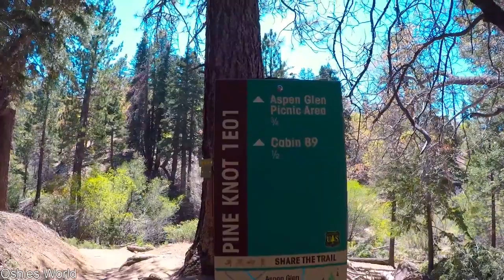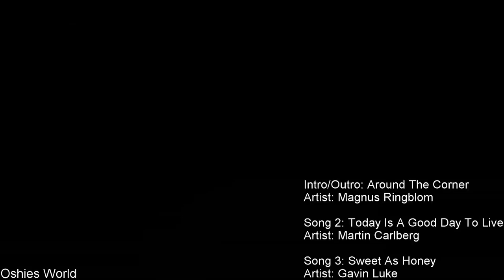Hiking Big Bear Pine Knot Trail | Golden Retriever VLOG